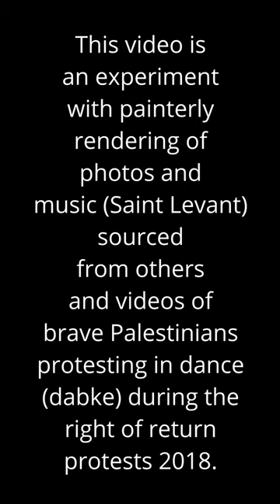Falasteen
This video is an experiment with painterly rendering and editing of sourced photos set to music by Saint Levant and videos of brave Palestinians
protesting in dance (dabke) during the right of return protests 2018.

Music is an excerpt of Saint Levant's "From Gaza with Love"

Drawings are based on photos of:
Refaat Alareer
Wael al Dahdouh
Khaled Nabhan
Motaz Azaiza
Heba Kamal Abu Nada
Dr. Amira Al-Asouli
Bisan Owda
Lama Jamous

Checkpoint photo edited from (Mussa Qawasma/Reuters) Al Jazeera "Analysis: Israel’s Gaza invasion could test its occupation of the West Bank"

London protest photo edited "March For Palestine" on 28 October 2023 (MEE/Mohammad Saleh)

Dabke closeups from AJ+ "Palestinian Voices of Resistance in Gaza"
Dabke during the Right of Return protests with israeli sniper fire (from Shehab News Agency)